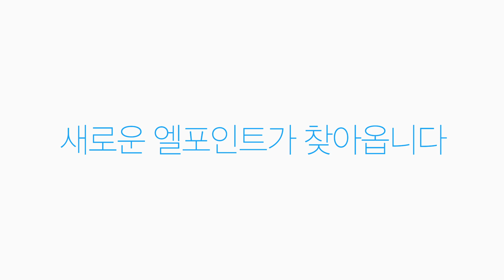[사전예약이벤트] 2.8 새로운 엘포인트가 온다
2월 8일 완전히 새로운 엘포인트앱이 공개됩니다.
지금 엘포인트앱 사전예약하면 당신도 아이폰7과 +5000P의 주인공이 될 수 있어요!
Coming Soon!

이벤트 기간 : 2.1(수) ~ 2.5(일)